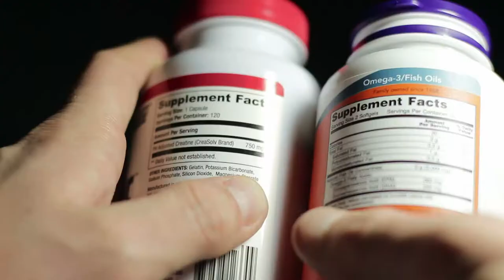NUTR107x Trailer full v101